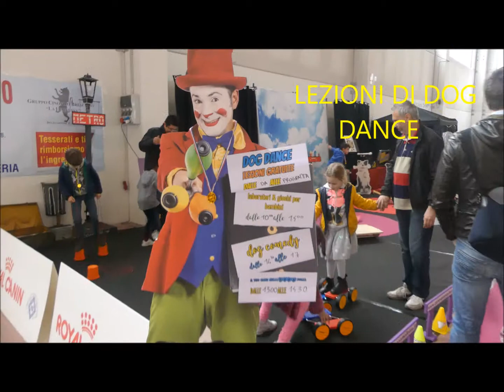Spettacolo & Animazione con cane!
giochi , laboratori,  show, dimostrazioni, una proposta ricca di intrattenimento cinofilo.